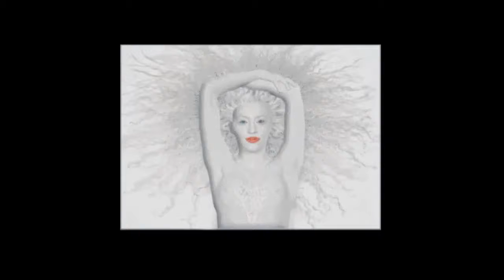Vibrar Mais 7